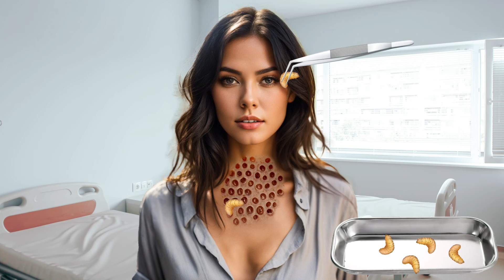ASMR Treatment Animation Maggot Removal from Eyes & Neck ASMR Deep Cleaning Animation